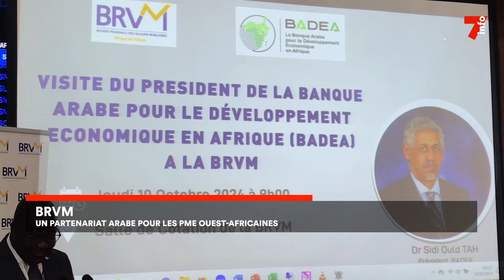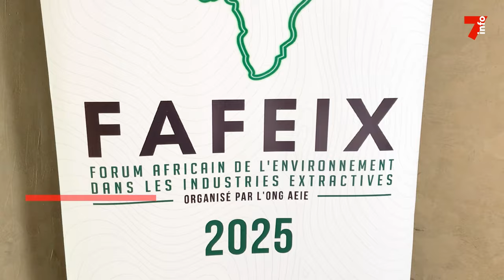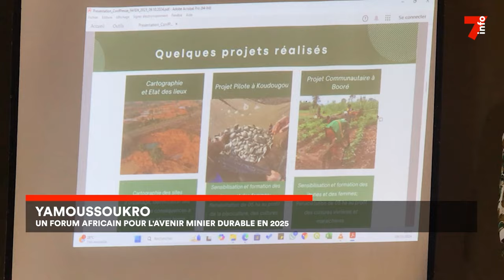Le 7 minutes du 11 octobre 2024 (édition du 19H)